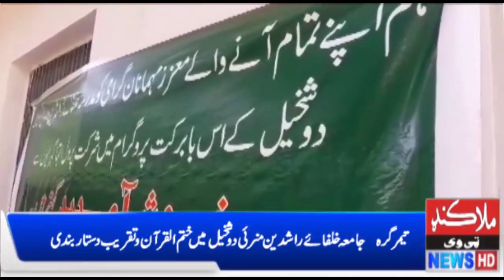Timergara ---- Khatmul Quraan w Dastar bandi ceremony in Kholifa Rashideen Jamia Munrai Doshkhel